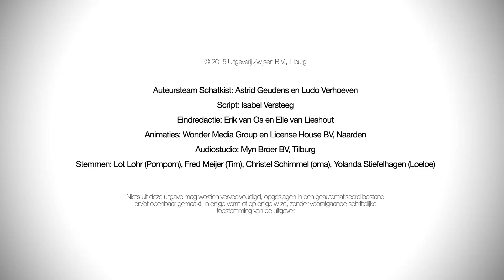De verhalen van Pompom - Pompom en Loeloe doen alsof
In dit verhaal gaan Pompom en Loeloe op zoek naar een schatkist en doen zij net alsof ze echte piraten zijn. Arrrr!